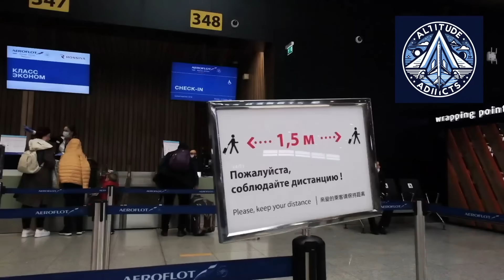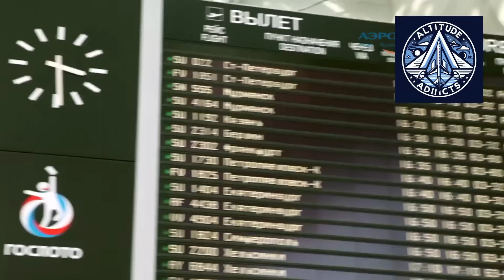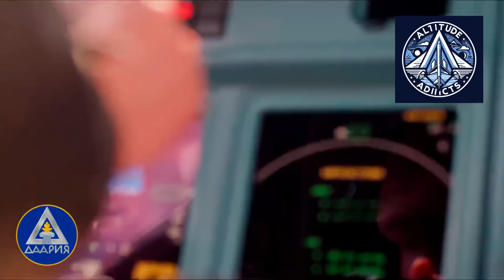50 Domestic Aircraft for Russia in 2026 - MC-21, SJ-100, Il-114-300, Tu-214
In 2026, Russian civil aviation is set to enter a new era. After years of redesign, certification delays, and import substitution, multiple domestically produced aircraft are expected to reach production and delivery milestones at the same time.

This video explains why 2026 is being described as a landmark year, covering the modernized Tu-214 with replaced onboard systems, the Il-114-300 regional turboprop nearing certification, the Sukhoi Superjet 100 transitioning to Russian PD-8 engines, and the progress of the MS-21 narrow-body program.

We also examine why replacing aircraft that are forty to fifty years old has become urgent, how regional routes in the Far East and North will benefit, and why domestic engines and avionics are strategically critical. Together, these programs signal Russia’s move toward a fully self-reliant civil aviation industry.